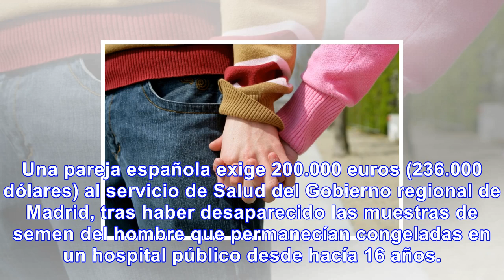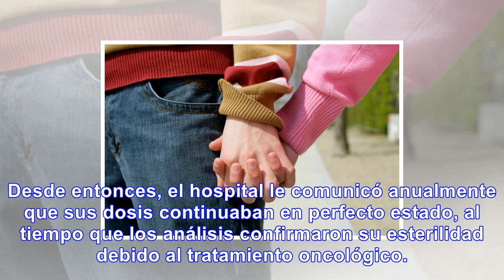Pareja exige indemnización por perder muestras congeladas de semen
Una pareja española exige 200.000 euros (236.000 dólares) al servicio de Salud del Gobierno regional...